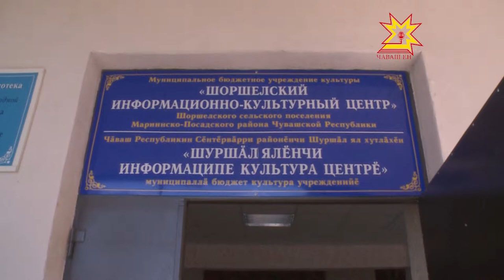День памяти Андрияна Николаева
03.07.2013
Каждый год 3 июля на родину дважды Героя Советского Союза Андрияна Николаева — в Шоршелы приезжают те, кто его любят и помнят.